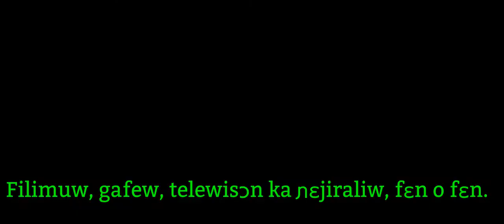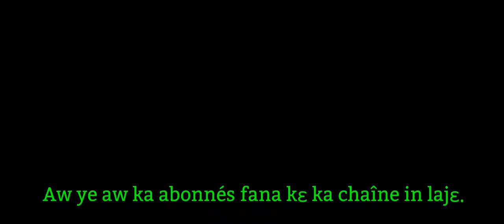DC┃The subtitles this time are in Bambara┃Subtitle minnu bɛ nin sen in na, olu bɛ bamanankan na